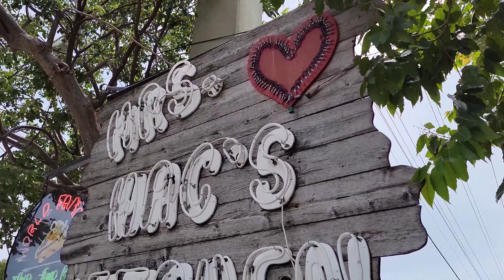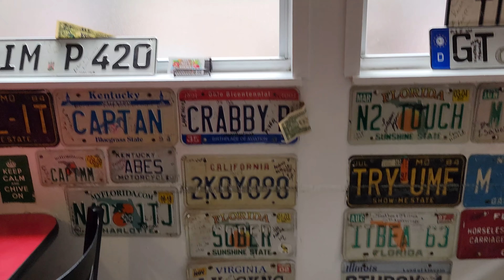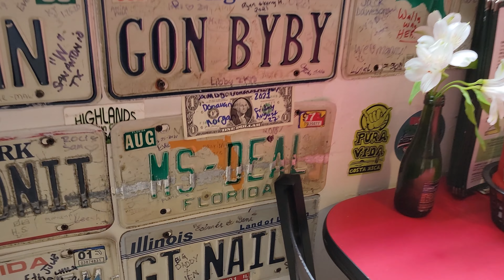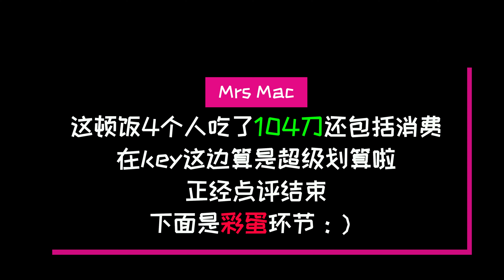迈阿密开了70年的传统美餐，符合中国人的口味吗？【妮可在美国】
美国最南端链接迈阿密和keywest的跨海公路，200公里长，100多年历史，好吃的好玩的数不胜数。今天带你们探访一下这家开了70多年的传统美餐，看看有什么我们没吃过的。也看看我这个中国胃能不能接受这个美国传统的味道~

哈喽哈喽，大家好我是Niko
在美国开奶茶餐车
深度探店美国迈阿密本地的餐饮文化和潮流
既吃美食，也聊人文